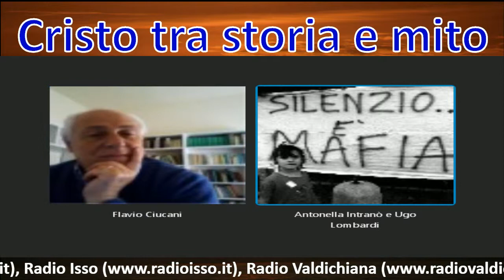Cristo tra storia e mito del 08/04/2017